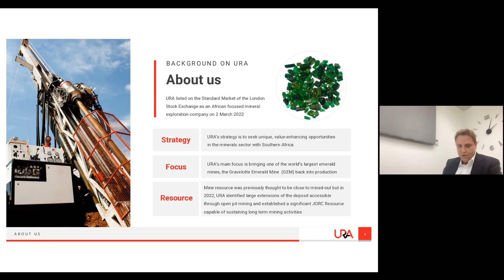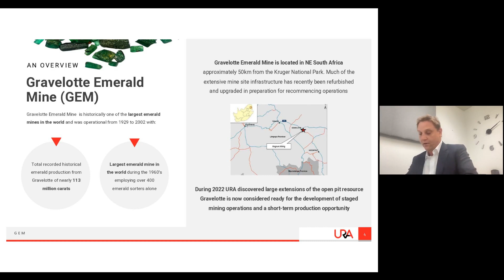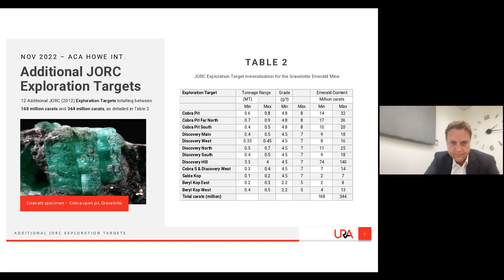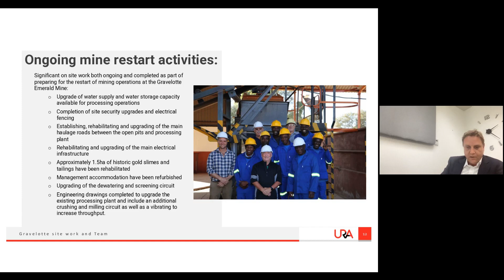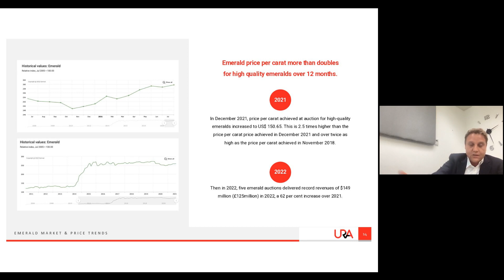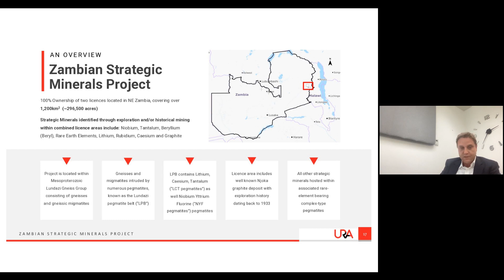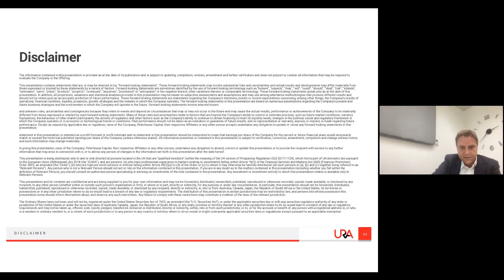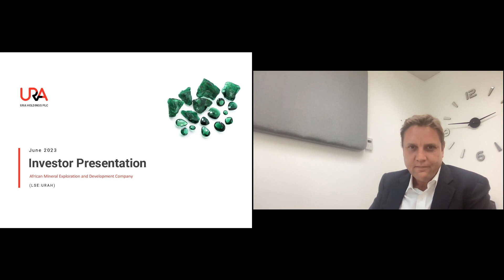URA HOLDINGS PLC - Post-AGM Presentation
To be informed of all URA HOLDINGS PLC's upcoming presentations, register at InvestorMeetCompany